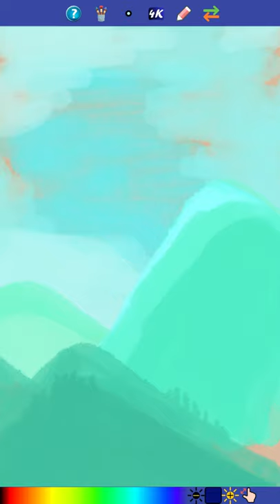Mountains[Water Paint, Time Lapse]